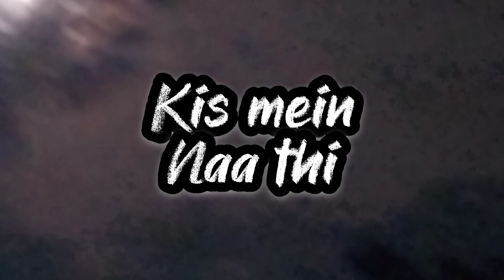Delulu Dance ft gallery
king
delulu dance
monopoly moves
maan meri jaan
king x bella
tu aake dekhle
tere ho ke
delulu dance king
love song
new bollywood
bollywood
pop music
indie pop
delulu dance king reaction
pop india
king fanpage
king new song
monopoly moves king reaction
shorts
delulu dance king status
new song
king concert
delulu dance king song
delulu dance song
delulu dance status
king song
king songs
tere ho ke king bella
reaction
indian hip hop
tere ho ke king reaction
monopoly moves king
king monopoly moves
hiphop
rap
viral
delulu dance reaction
king delulu dance reaction
king song status
king song jasmine
king live
delulu dance song lyrics
king delulu dance
pyaar humara king
maan meri jaan king
tu aake dekhle king
delulu dance king lyrics
dhh
tu aake dekh le
viral song
bella
king rocco
delulu dance king song reaction
uttam music
hit
delulu dance - king
4k video
short
delulu dance new song
delulu dance songs
king monopoly moves album
king monopoly moves mumbai
maan meri jaan song lyrics
maan meri jaan song
arpan kumar chandel king rocco
badnaam raja
monopoly moves tour
monopoly moves album
king monopoly moves tour
arpan kumar chandel
arpan kumar chandel king
immortal ghost
delulu dance live
king delulu dance lyrics
lyrics delulu dance king
latest king song
delulu dance lyrics
delulu dance song reaction
king interview
king rocco song
f*ck what the say king mc stan
king song lyrics
king song reaction
jasmine
delulu dance video reaction
delulu dance reaction king
king romantic song
romantic songs
suits and streets reaction
king x gravity x yashraj reaction
king x gravity
king f*ck what they say reaction
king x stan reaction
king x stan
king x bella reaction
bella x king reaction
tere hoke bella reaction
tere ho ke reaction
king mm reaction
mm
king reaction
kalaastar yoyo reaction
king is in the building
king edits
mashiney
supreme leader
fuck what they say
still the same
king x karma
goat shit
saza
king monopoly moves indore concert
king indore concert
king monopoly moves concert
champagne talk
legends king
badnaam raja king
iiconic king
king x mcstan
king x raftaar
warcry
raftaar
hustle
kingrocco
kingsclan
ifeelking
delulu song
youtube shorts
trending shorts
dance cover
reactionnewsong
reacting
rapper
rocco
music
newsong
hiphopreaction
girlreaction
girlreactions
girlreact
reactions
hiphopmusic
love
indianrap
rapsong
songreview
honestreview
honestreaction
reactionvideo
love status
hit song
king new song reaction
tere ho ke king
tere ho ke king bella reaction
king bella
jyoti sardar
desi rapper
desi rap
indian rapper
indian rap
indian hip hop reaction
desi hip hop reaction
king latest song
desi hip hop
punjabi songs reaction
king songs reaction
punjabi
punjabi song reactions
song reaction
music reaction
lyrics
king vs emiway
delulu dance king live concert
tere hoke king bella
emiway new song reaction
reaction king delulu dance
monopoly moves songs
delulu dance king live
monopoly moves by king
monopoly moves reaction
monopoly
delulu dance king video
monopoly moves lyrics
king new album monopoly moves
monopoly moves king india tour
monopoly moves mc stan reaction
monopoly moves album launch king
king monopoly moves album reaction
reactions on pyaar hamara - king | monopoly moves
monopoly plus
monopoly plus my monopoly
desi hip-hop
winning moves
the carnival
trending
king bella collaboration
ihh
king vs bella
mtv hustle